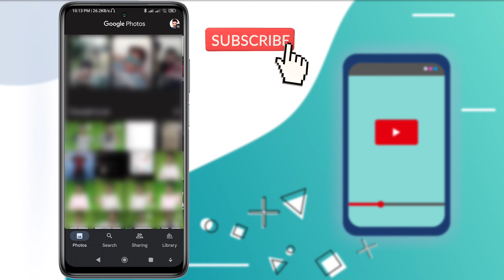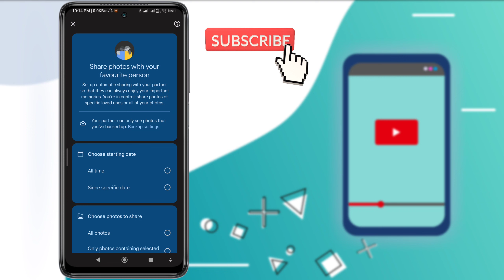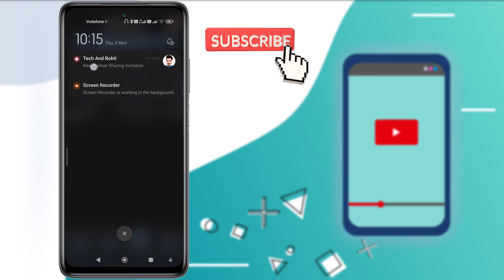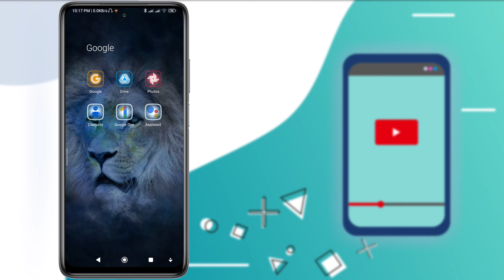How to Increase Google Photos Storage 2022 | How to Get 30GB Free Storage in Google Photos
About this video 👇
dosto aaj ki is video mein aapko batane wala hu Kaise aap log Google photos ki storage ko 15Gb se badhkar 30GB kar sakte ho...